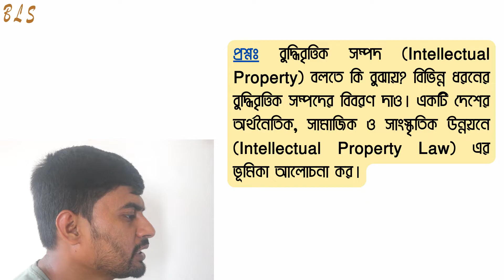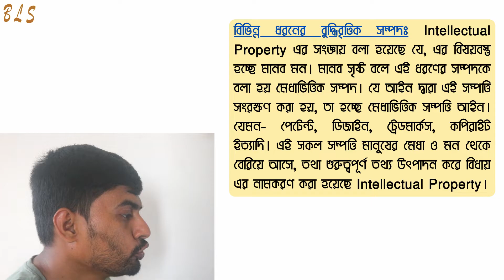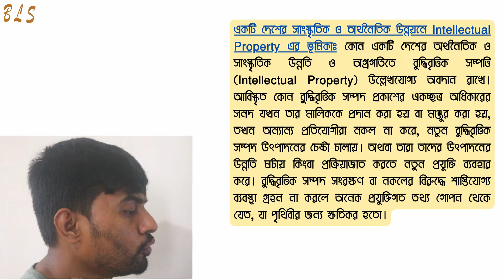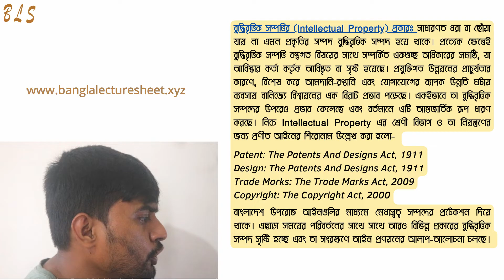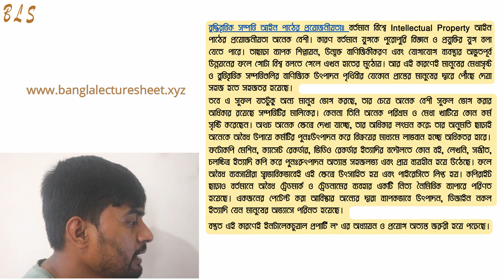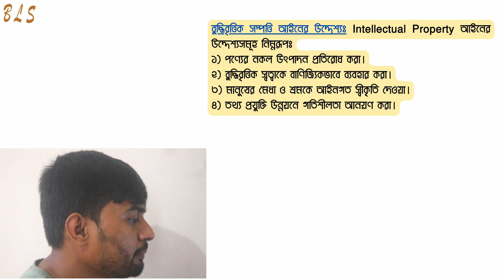বুদ্ধিবৃত্তিক সম্পদ বলতে কি বুঝায়? Intellectual Property Law কি? বুদ্ধিবৃত্তিক সম্পদের প্রকারভেদ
প্রশ্নঃ বুদ্ধিবৃত্তিক সম্পদ (Intellectual Property Law) বলতে কি বুঝায়? বিভিন্ন ধরনের বুদ্ধিবৃত্তিক সম্পদের বিবরণ দাও। একটা দেশের অর্থনৈতিক, সামাজিক ও সাংস্কৃতিক উন্নয়নে (Intellectual Property Law) এর ভূমিকা আলোচনা কর।

আইনের উৎস কয়টি , আইনের উৎস কোনটি, হল্যান্ডের মতে আইনের উৎস কয়টি, আইনের উৎস কয়টি এবং কি কি